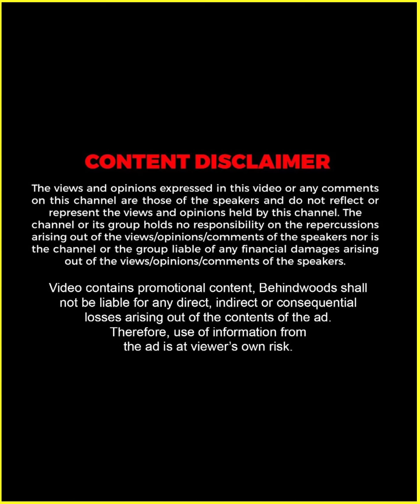"നീ പോടാ എലിമുരുകാ" 🤣🤣 ആ Spot-ൽ തോന്നിയ Dialogue ആണ് 😱🔥 | TB